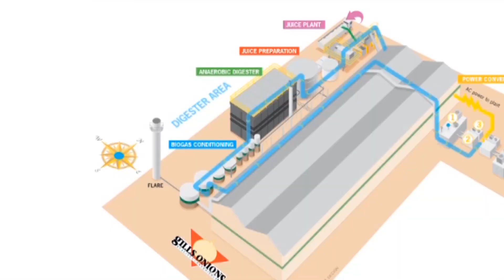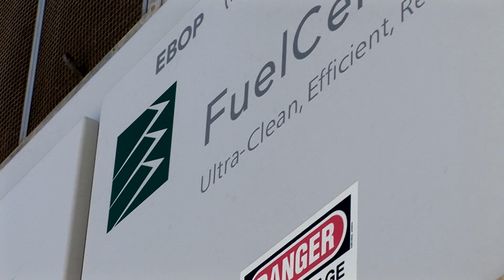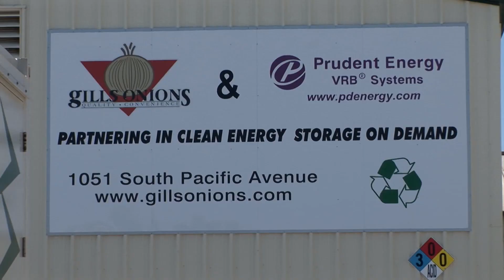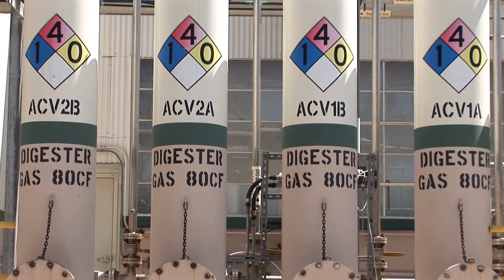Growing California video series: Onion Power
The next segment in the Growing California video series, a partnership with California Grown, is "Onion Power," a story about clean energy produced from onion waste.